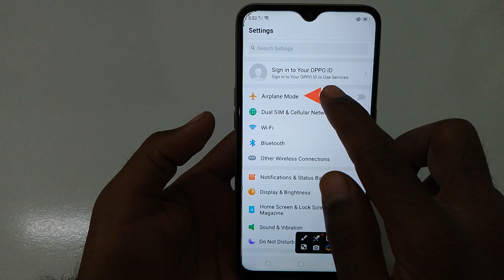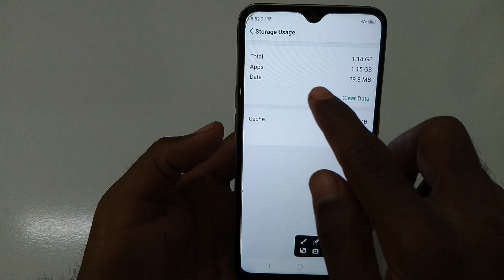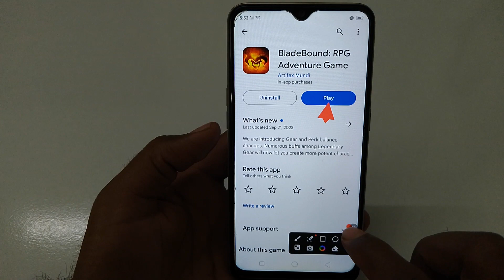How to fix network error problem solve in BladeBound: RPG Adventure Game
How to fix network error problem in BladeBound: RPG Adventure Game
How to fix network error in BladeBound: RPG Adventure Game
Fix network error problem solve in BladeBound: RPG Adventure Game
Fix network error problem in BladeBound: RPG Adventure Game
Fix network error in BladeBound: RPG Adventure Game
network error problem solve in BladeBound: RPG Adventure Game
network error problem in BladeBound: RPG Adventure Game
network error in BladeBound: RPG Adventure Game